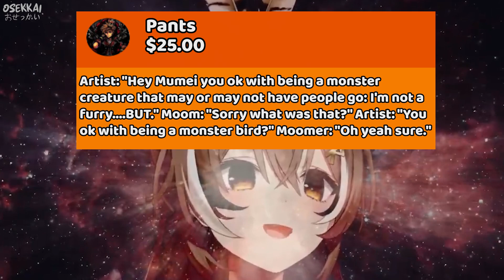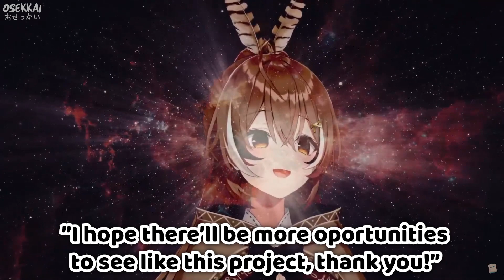Mumei Was Utterly Taken by Surprise When She Saw Her Finished Model in HoloweEN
Mumei didn't expect to see that when she first saw her rough draft.